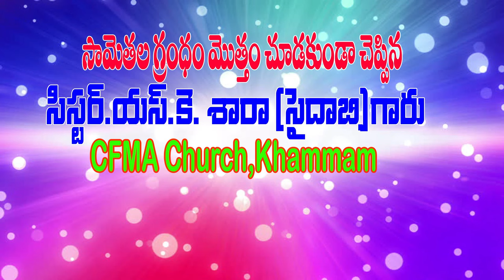అద్బుతం మహా అద్బుతం..ఈమె మెమొరీ కార్దు..బైబిల్ చూడకుండ సామెతలు గ్రంధం మొత్తం 1-31 అధ్యా|| చెప్పినారు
దేవునికే మహిమ ఘనతయు శాశ్వతమైన ప్రభావమును కలిగియుండును గాక. ఆమేన్‌.

Sis.Shaik SARAH ( SAIDA BEE)
studied only 5th Standard. She is a converted christian from a muslim family. She received salvation in 2006 and has been participating in active ministry ever since. She had already learned by heart and recited the Book of Psalm 119 Chapter also.

సహూదరి షేక్ శారా (సైదా బీ) ముస్లిం కుటుంబం నుండి 2006 సం||ము లో రక్షింపబడినారు. కెవలం 5 వ తరగతి మాత్రమే చదువుకొని సామెతల గ్రంధం మొత్తం బైబిల్ చూడకుండ 1 - 31 అధ్యాయాలు ( 915 Verses ) WOMENS CONFERENCE BONAKAL లో చెప్పినారు.

సహోదరి 119 వ కీర్తన అనగా మొత్తం 176 వచనములు కూడా చెప్పగలరు.త్వరలో ఆ విడియొ VIDEO ను కూడా అప్లోడ్ Upload చెస్తాము

Bro.G.Narayana Timothy,
Christ Followers Ministries Association (CFMA),
CFMA Church,
Khammam, Telangana, India.

Join us to impact this world with

 "CHRIST FOLLOWERS"

Thank you one and all for Watching Video.

@ PRAISE TO HIS HOLY NATURE @

AMEN !!!